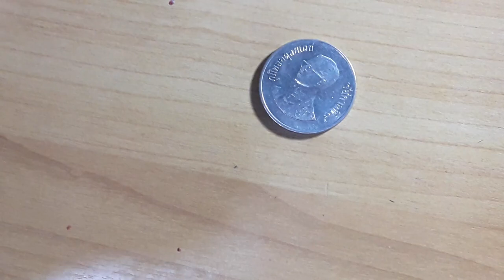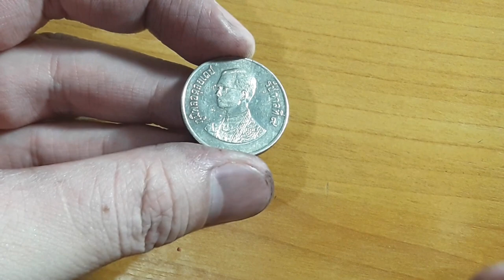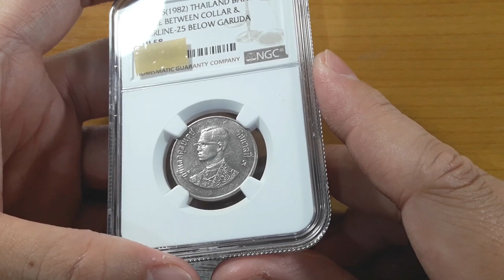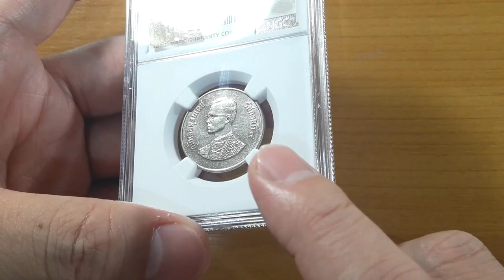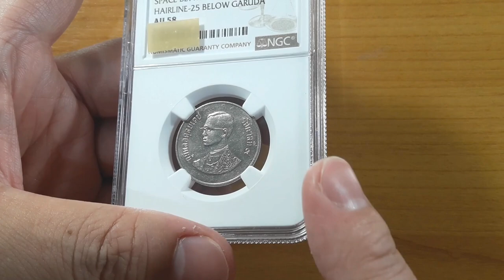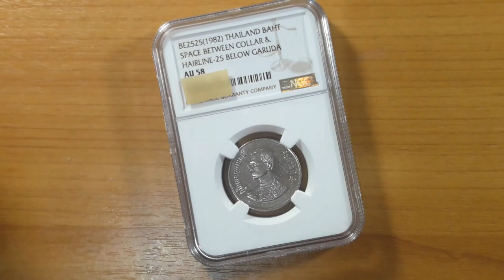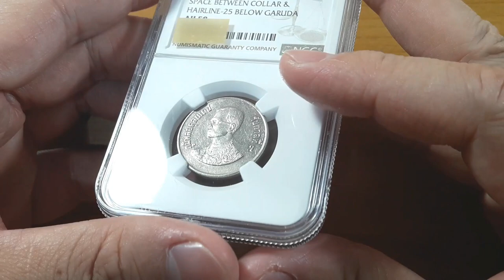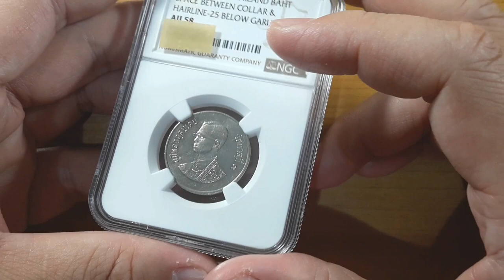EP. 127 - ถ้ารู้สึกว่าเหรียญที่ส่งไปเกรด ได้เกรดค้านสายตา...ทำไงดี ?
วีดีโอนี้จัดทำขึ้นเพื่อประโยชน์ในการศึกษาเกี่ยวกับเรื่องการส่งเกรดเหรียญครั้งใหม่เท่านั้น มิได้จัดทำเพื่อดิสเครดิตหรือเชิดชูบริษัทเกรดใดบริษัทหนึ่งแต่ประการใด

หวังว่าวีดีโอนี้จะเป็นประโยชน์สำหรับผู้สะสมเหรียญหน้าใหม่นะครับ

 • Pixel Peeker Polka (faster) – Kevin M...